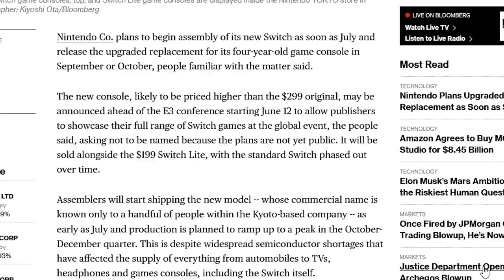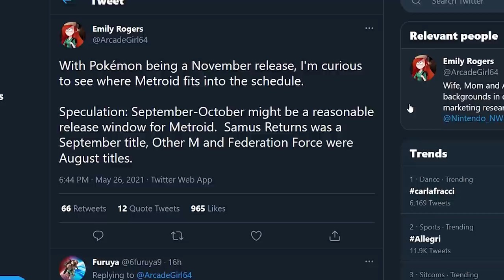SWITCH PRO: REVEAL IMMINENTE e uscita a SETTEMBRE con Metroid? + tutto su Dragon Quest 35 | TG PORO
Poracci bentornati sul TG PORO. Questa è un'edizione SPECIALE!
Nel video di oggi parleremo di tutte le novità presentate durante la live dedicata al 35simo anniversario di Dragon Quest. Durante la stream non è stato mostrato solo un teaser del prossimo capitolo della serie, ovvero Dragon Quest XII: The Flames of Fate, ma sono state tantissime le novità riguardanti spin-off, remake e remaster. Quale annuncio vi ha convinto di più.
Ma la vera bomba della giornata sono i rumor riguardanti Nintendo Switch Pro e un nuovo Metroid. Secondo un report di Bloomberg e di diversi insider, Nintendo sarebbe pronta ad annunciare una revisione di Switch nelle prossime due settimane, prima dell'E3 2021. Il nuovo hardware entrerebbe in produzione a partire da luglio, per essere pronto per una release globale a settembre 2021, massimo ottobre. Cosa ne pensate? Vi aspetto nei commenti!
Ci vediamo stasera per le live dedicate al Sonic Central e allo State of Play dove verranno mostrati 14 minuti di gameplay di Horizon Forbidden West. Chi non viene è un PORACCIO!

Dragon Quest

00:00 Intro – Appuntamenti di oggi
01:24 Dragon Quest 35 Recap
02:03 Dragon Quest Keshi Keshi: puzzle game per iOS e Android
02:17 Dragon quest X: Episodio 6 e versione Offline
02:46 Dragon Quest Treasures: lo spin off con Erik e Mia
03:07 Dragon Quest III HD-2D: il remake in stile Octopath Traveler
03:29 Dragon Quest XII: The Flames of Fate
04:04 Switch pro: per Bloomber annuncio imminente e uscita a settembre-ottobre
05:17 Emily Rogers: Metroid a settembre, e Switch Pro dietro l'angolo
06:17 Outro